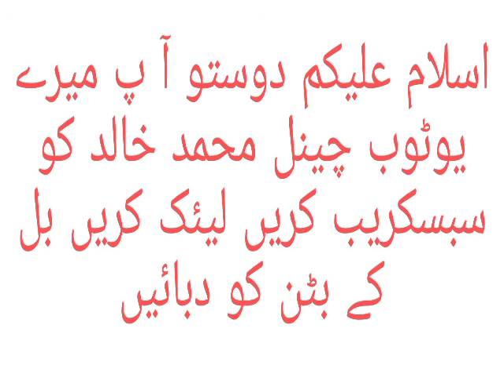Maulana kareem Bakhsh ||new bayan 2021 molana Kareem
Maulana kareem Bakhsh || Molana kareem Bakhsh ||Molana kareem Bakhsh bayan 2021
molana kareem bakhsh
Hazrat Maulana Kareem bakhash
Maulana Kareem bakhash Sahab
New bayan Molana Kareem bakhash
Bayan 2021 Maulana Kareem bakhash
maulana kareem bakhsh
New bayan 2022 molana Kareem bakhash
Molana kareem bakhsh multan
Maulana karim bakhsh sahab New bayan
Maulana karim bakhsh sahab bayan 2020
Maulana karim bakhsh New bayan 2021
Molana kareem bakhsh sahab New bayan
Maulana karim bakhsh sahab New 2022
Maulana karim bakhsh sahab multan
Maulana karim bakhsh sahab 2020
bayan 2021Maulana karim bakhsh sahab
bayan 2022 Maulana karim bakhsh sahab
Hazrat Maulana karim bakhsh sahab
Molana karim bakhsh sahab